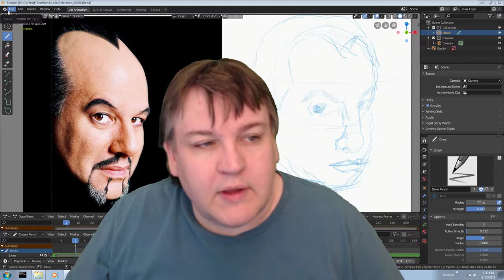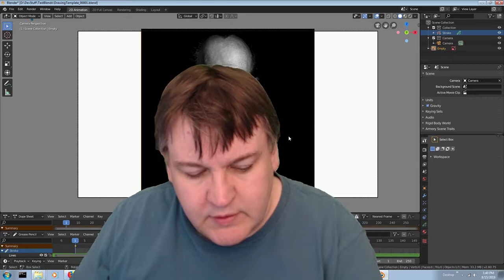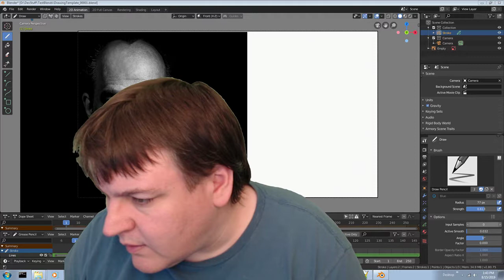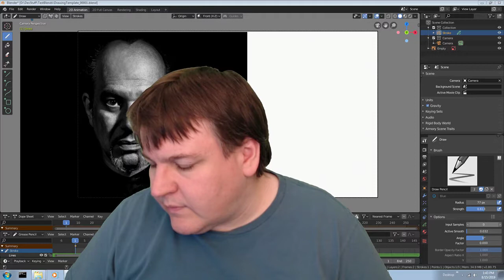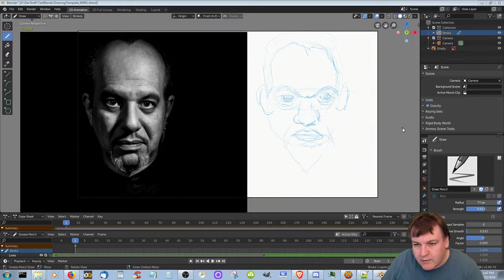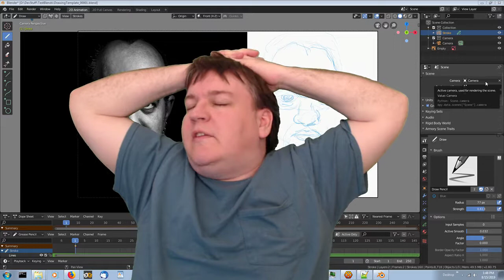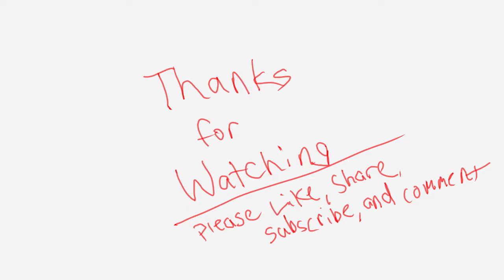Another Max sketch in Grease Pencil. - Enchanted Lands Devlog #432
So I did yet another garbage sketch.